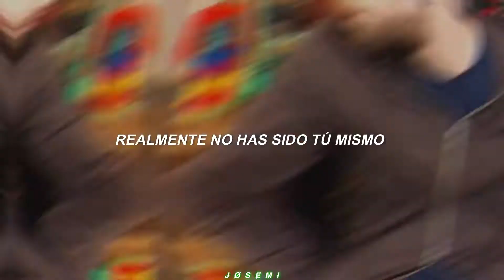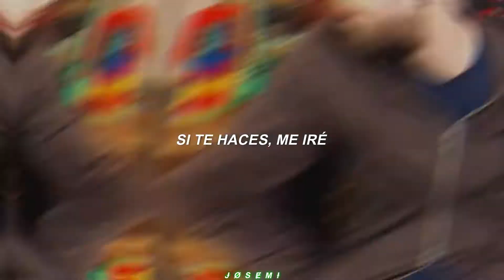Say so - Doja Cat || Sub.español [Auronplay] ✔